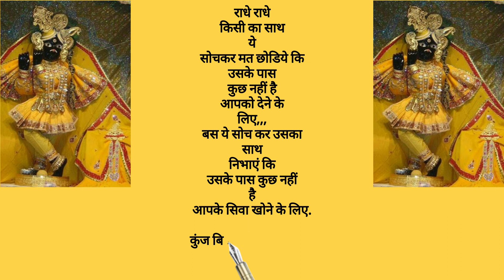❤️ राधे राधे ❤️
राधे राधे राधे राधे राधे राधे राधे राधे राधे राधे राधे राधे राधे राधे राधे राधे राधे राधे राधे राधे राधे राधे राधे राधे राधे राधे राधे राधे राधे राधे राधे राधे राधे राधे राधे राधे राधे राधे राधे राधे राधे राधे राधे राधे राधे राधे राधे राधे राधे राधे राधे राधे राधे राधे राधे राधे राधे राधे राधे राधे राधे राधे राधे राधे राधे राधे राधे राधे राधे राधे राधे राधे